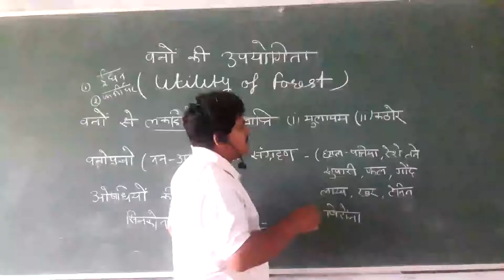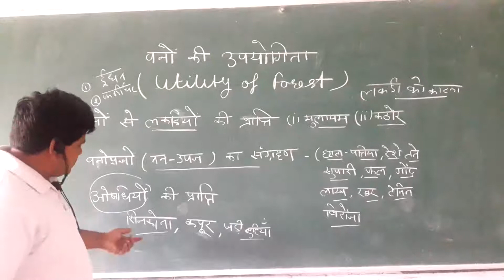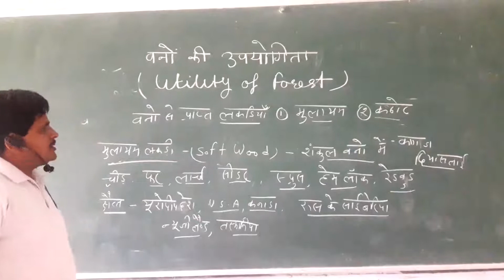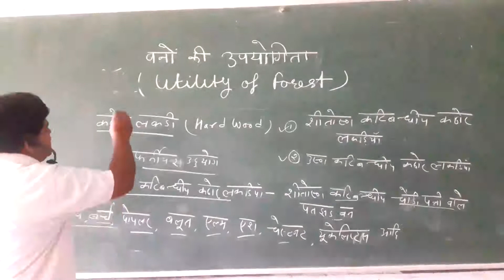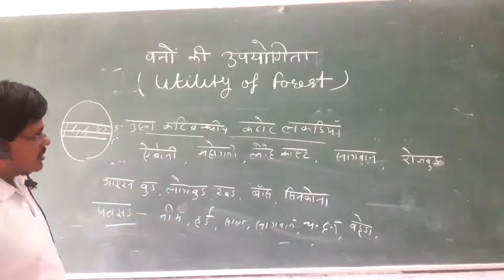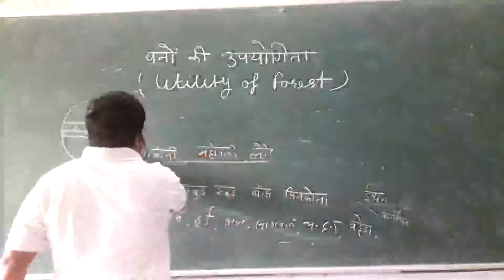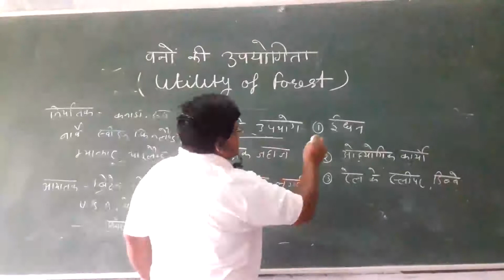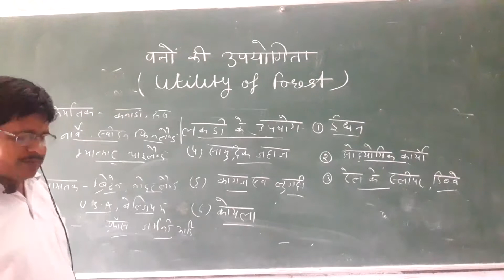वन संसाधन बी ए 2ईयर